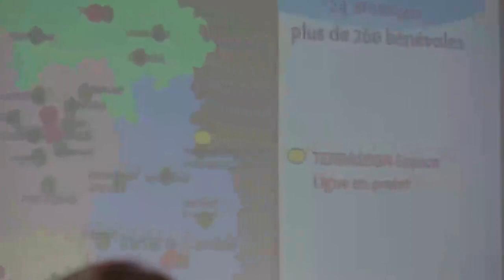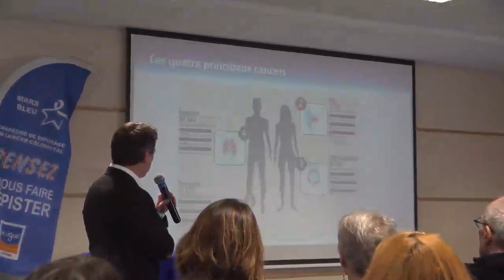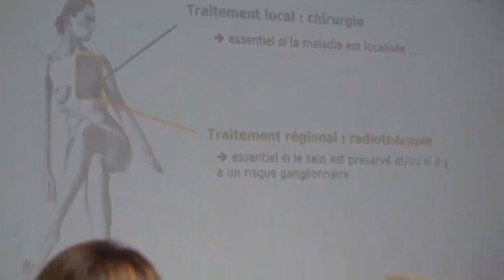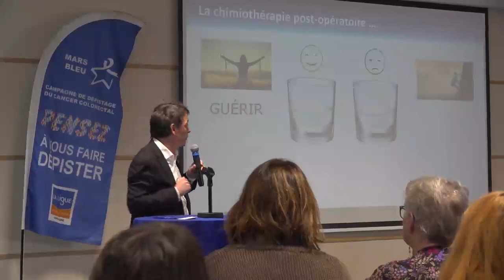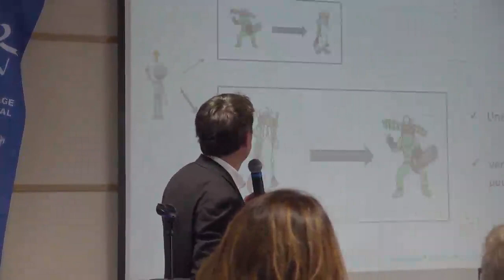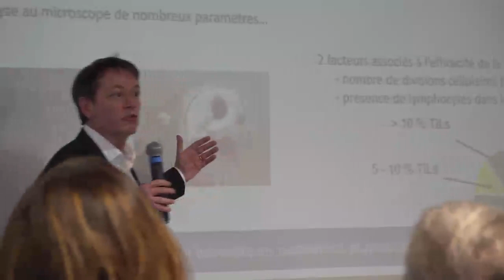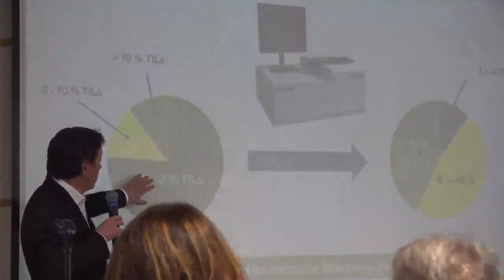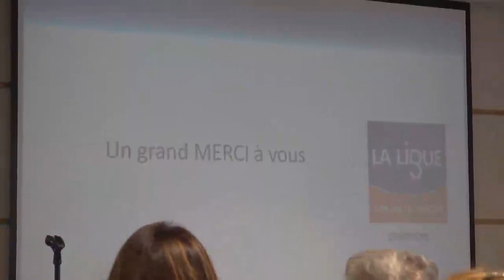Ligue contre le Cancer Marc Debled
Intervention de Marc Debled, médecin oncologue à l'Institut Bergonié de Bordeaux, lors de l'assemblée générale de La Ligue contre le cancer de Périgueux le 27 mars 2023.